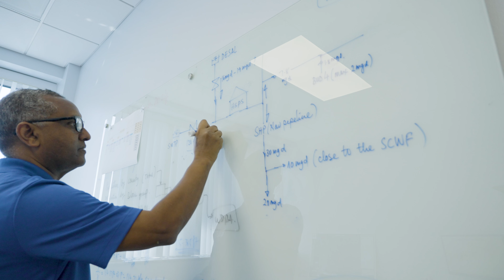Public Service Recognition Week - Solomon Erkyihun